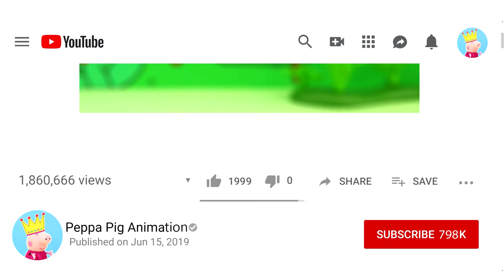Daddy Pig is allergic to flowers, Peppa Pig Animation, 4K